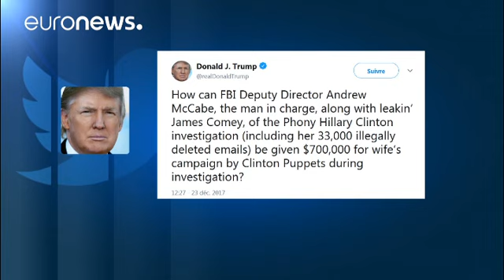Cesado el subdirector del FBI cuando le faltaban 26 horas para jubilarse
McCabe estuvo profundamente involucrado en las investigaciones de la agencia sobre Hillary Clinton y el papel de Rusia en las elecciones presidenciales de los Estados Unidos. …